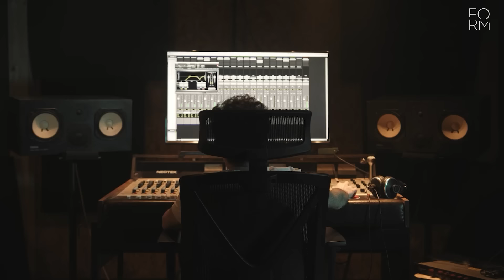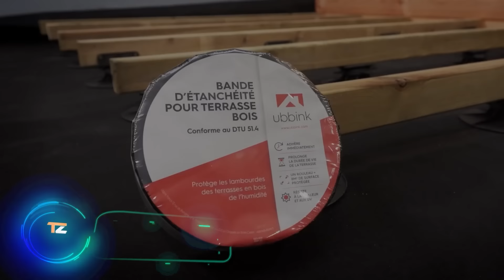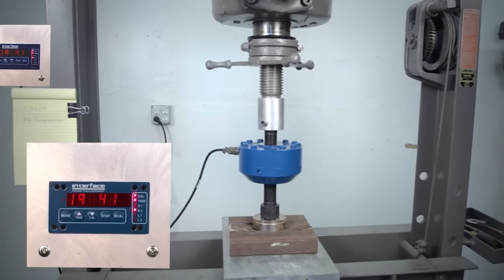HOLZBAUTECHNOLOGIEN AUF EINEM NEUEN NIVEAU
13) Truss Screw Guide
(preview)

15) Befestigungselemente für Pfosten und WPC-Pfosten

00:00 - TRIQBRIQ AG
01:06 - FORM AT WOOD®
02:13 - TimberHP
03:20 - X-fix
04:19 - HASSLACHER Gruppe
05:20 - Mjøstarnet
06:17 - A-FOLD
07:18 - MPDA BarcelonaTech
08:24 - Advantage Deck Tiles
09:25 - Clip Up System® by Garbelotto
10:20 - Laverty
11:14 - Ubbink
12:05 - Truss Screw Guide
12:53 - Deck-to-Wall Spacers
13:52 - Befestigungselemente für Pfosten und WPC-Pfosten